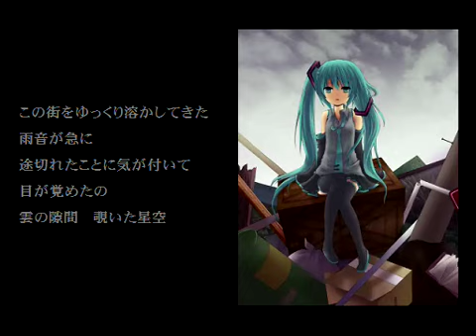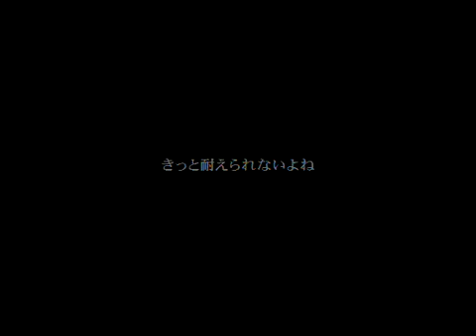【初音ミクAppend SWEET】 Acid Rainbow 【オリジナル曲】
According to the composer main vocal is append Sweet and chorus is append Soft.

Another wonderful song composed by mash01(おっホイP)

◆miku with mash01 3rd Album mylist/18406883
◆miku with mash01 2nd Album mylist/14666316
◆miku with mash01 1st Album mylist/14666198
◆Luka with mash01 1st Album mylist/17162505